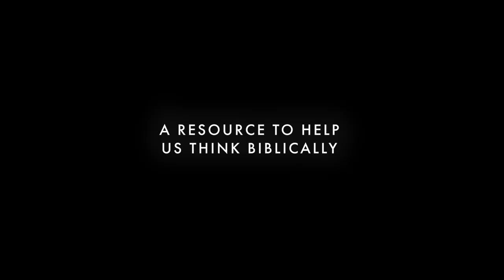ONE || Trailer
Despite great progress towards racial justice in the UK, serious inequality still remains, both in society as a whole and the church.

"One" is a film commissioned by the Church of England Evangelical Council, featuring a discussion between five Anglican friends on how Christians can think Biblically about race and ethnicity.

It is intended to trigger a long-overdue conversation, and act as a resource for churches across the UK.

Coming soon.